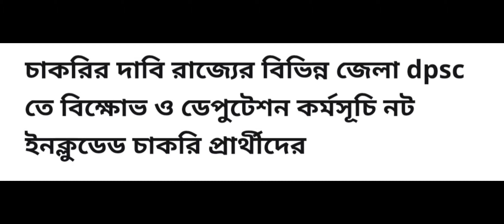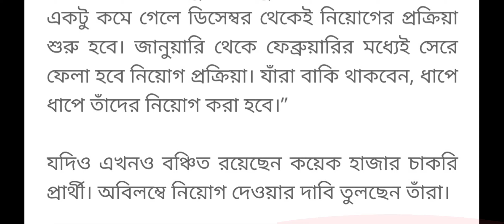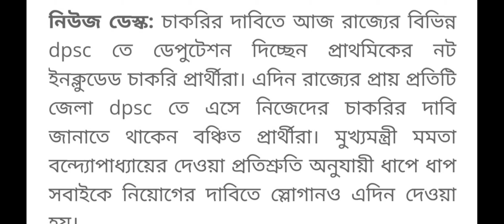wb primary teacher news/wb primary teacher recruitment latest news/primary TET 2014 latest newstoday